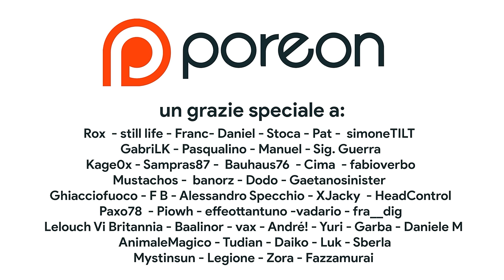Quanto costerà Switch 2? FACE REVEAL DI CACIOPPO? Io e la MIA RAGAZZA rispondiamo a DOMANDE SCOMODE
In questo Q&A di fine anno, io e la mia ragazza rispondiamo alle vostre domande SCOMODE che ci avete fatto da Instagram. Shigeru Cacioppo è pronto a mostrarsi al pubblico senza filtri: sarà questa l'occasione perfetta per un face reveal? Scoprirete insieme quali sono le sue console Nintendo preferite, i giochi migliori di sempre e SOPRATTUTTO se ha mai utilizzato rom con l'R4 su Nintendo DS. Ma soprattutto siamo pronti a svelarvi una grandissima sorpresa: un nuovo protagonista della conquista non violenta di internet.poro! Auguri a tutti quanti, ci vediamo nel 2024!

00:00 Intro
00:59 Face Reveal?
02:01 Smash Melee o Ultimate?
02:32 SORPRESA: PMG = POLPETTA MAXIMUM GAMING
03:29 Nintendo DEVE inseguire Sony e Microsoft?
04:39 The Importance of Being Cacioppo
06:17 TOP ACQUISTI 2023
07:45 Console Nintendo Portatile PREFERITA?
08:21 CITAZIONE DI UN CERTO LIVELLO
08:47 Sempre la portatile preferita
09:14 Da dove iniziare con PERSONA?
10:47 Come si sono conosciuti ShHIGERU e PORO?
12:16 Zelda Tears of the Cacioppo
13:01 LEZIONE DI VITA
14:14 best Fighting Game Ever
16:17 IL FASCINO DELLE SHIPPING BOX
16:55 PORO AGE REVEAL
17:10 Scegli: Cacioppo o i videogiochi?
18:23 PORO EXTENDED UNIVERSE
19:03 Il segreto delle soundtrack
19:51 Il videogioco preferito di Shigeru Cacioppo
20:35 PRONTO POLIZIA? VORREI SEGNALARE UN ILLECITO
21:15 Quanto costerà Switch 2?
21:48 IL MIO PIU' GRANDE SOGNO
22:38 Rayman 3 GOTY?
23:55 DOMANDA SCOMODA
24:08 IL PEGGIOR SMASH DI SEMPRE
26:11 GIUSTIZIA PER XENO
26:59 IL COPY (Cacioppo of the Year)
28:14 Auguri, Considerazioni Finali e Patreon